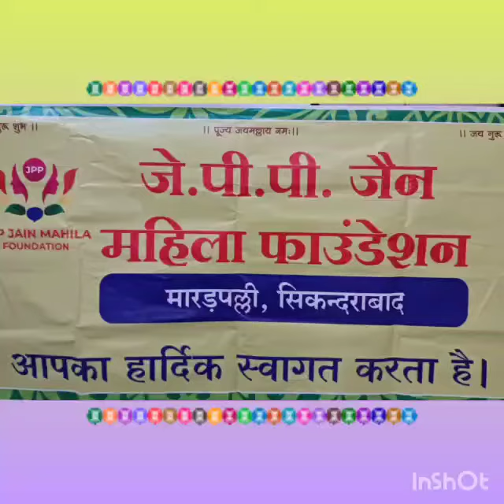Jpp Jain Mahila Foundation maradpally secunderabad helped to needy people।